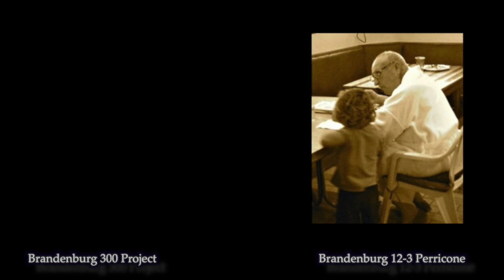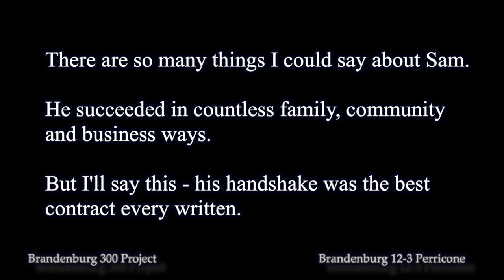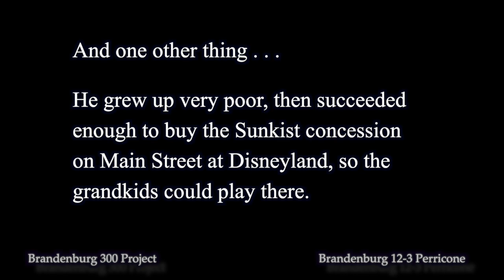Brandenburg 12-3 Perricone